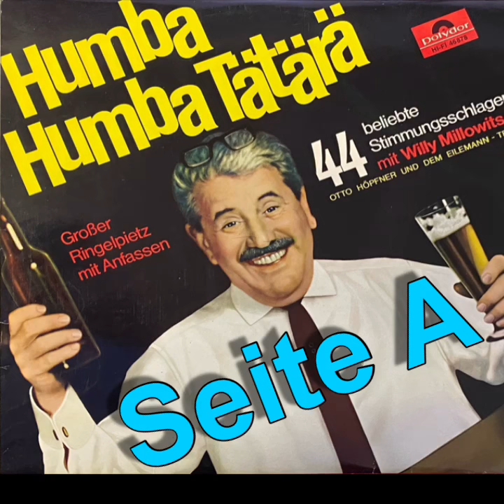Stimmungsschlager, 1964, Willy Millowitsch, Otto Höpfner, Eilemann-Trio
A-SEITE:

Hau ruck
Oh wie ist das schön
Öfter mal was Neues
Das war die liebe Schwieger-mamama
Hab'n sie nicht 'ne Braut für mich
Humba humba tätärä
Ist denn dein Herz noch frei
Man soll die Feste feiern
Heut' hat der Papa Ausgang
Oh Mosella
Komm mal zu Papa aufs Schößchen
Humba humba tätärä
Rose vom Wörthersee
Meine Mutter hat mich ausgeschickt
Der Knallkopp
Schwäbsche Eisenbahn
Barbara, komm mit mir nach Afrika
Humba humba tätärä
Sportpalast-Walzer
Solang' der alte Peter
Wer das Scheiden hat erfunden
Weißt du, wieviel Sternlein stehn
Humba humba tätärä
So wie heute müßt es immer sein
Die Männer sind alle Verbrecher
Schanzer
Drum sagen wir auf Wiedersehn
Humba humba tätärä